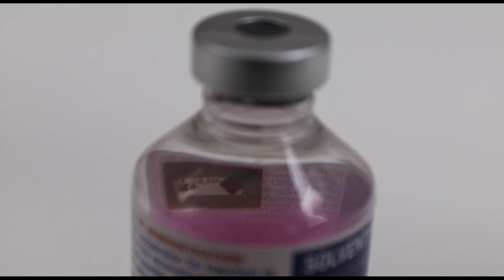Greenproject - Vaccination without needle: animal friendly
This video was taken at the Hipra booth on the first Dutch Pork Expo in Venray, a trade event for the swine industry in NorthWest Europe. The interview was broadcasted on national television in "Greenpoject", a Televisionprogramm in which the viewer is informed and inspired on green innovations, circular economy, sustainability and Corporate Social Responsibility.